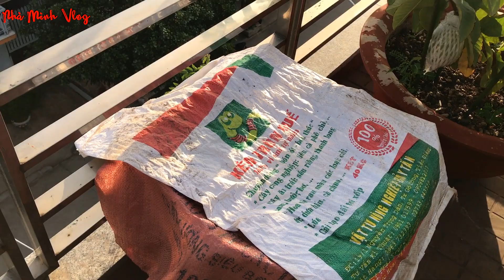Cách trộn đất trồng TÁO THÁI trong chậu đủ dinh dưỡng cây lớn nhanh | Nha Minh Vlog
NhaMinhVlog TrongTaoThai Nhà Mình Vlog, Nha Minh Vlog
Hôm nay mình cùng trộn đất trồng TÁO THÁI trong chậu, đất đủ dinh dưỡng, cây lớn nhanh. Mau cho trái nhé cả nhà.
Cả nhà cùng xem và chia sẻ nhé.
Chân thành cảm ơn Quý vị đã xem.